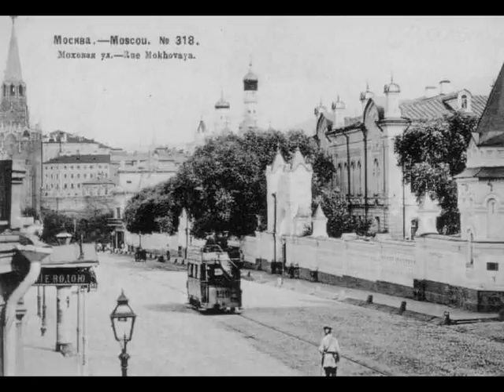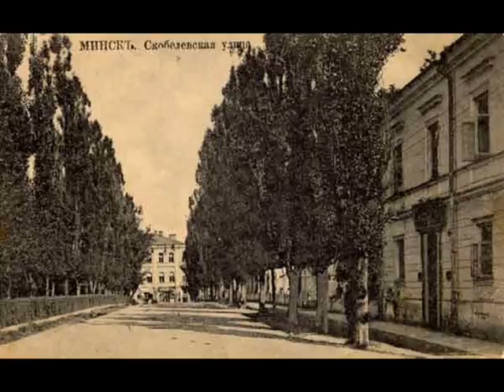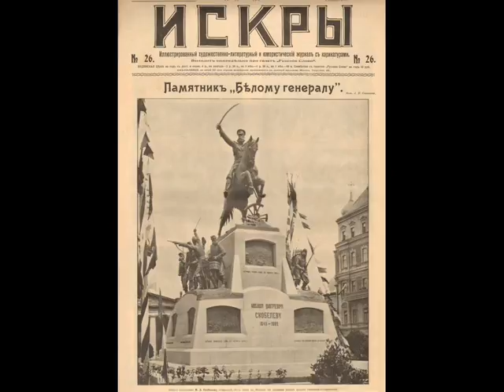Генерал Михаил Дмитриевич Скобелев.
Выдающийся русский генерал Михаил Дмитриевич Скобелев , герой военной кампании 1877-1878 годов с турками , брал Плевну и деблокировал Шипкинский перевал , в средней Азии в 1881 присоединил Туркмению к Российской Империи.